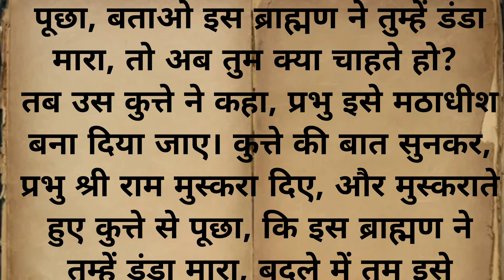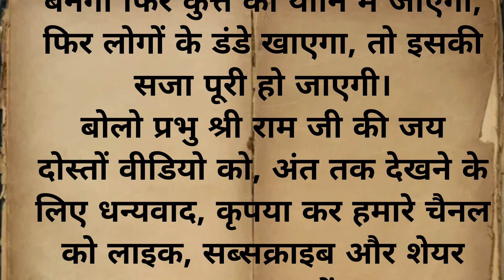प्रभु श्री राम से कुत्ते ने कही न्याय की बात। shri ram se kutte ne kahi nyay ki baat।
प्रभु श्री राम से कुत्ते ने कही न्याय की बात। shri ram se kutte ne kahi nyay ki baat। वेद Astro।

प्रभु श्री राम की कहानी
प्रभु श्री राम के भजन
प्रभु श्री राम की आरती
प्रभु श्री राम की कथा
प्रभु श्री राम जय हनुमान
मंगल भवन अमंगल हारी प्रभु श्री राम
prabhu shri ram prabhu shri ram
mere prabhu shri ram hai

related searches or queries
प्रभु श्री राम की कहानी - Story of Lord Shri Rama
प्रभु श्री राम भजन - Lord Shri Rama Bhajans
प्रभु श्री राम के दर्शन - Darshan of Lord Shri Rama
प्रभु श्री राम मंदिर - Temples dedicated to Lord Shri Rama